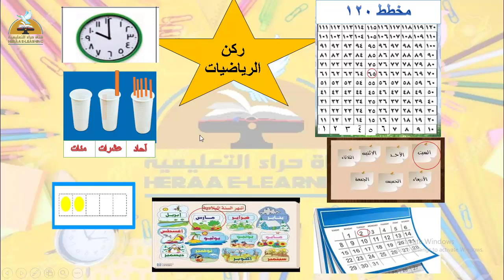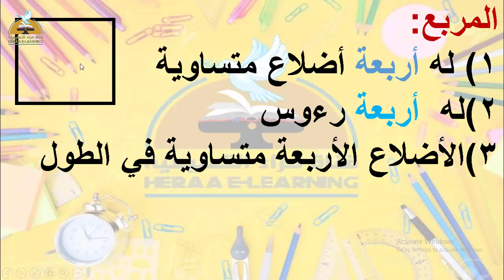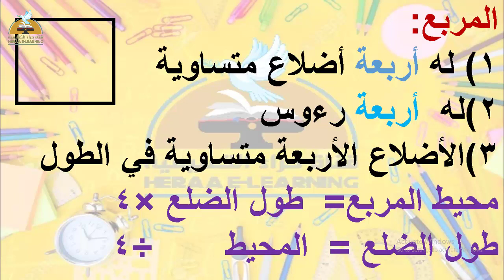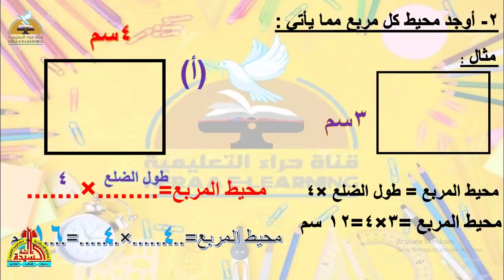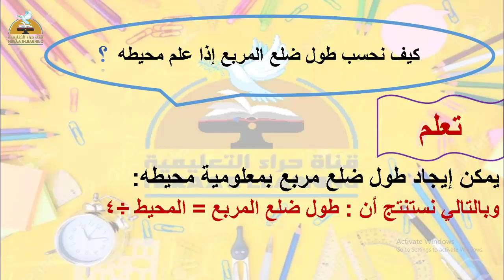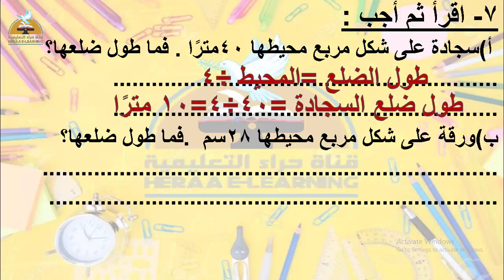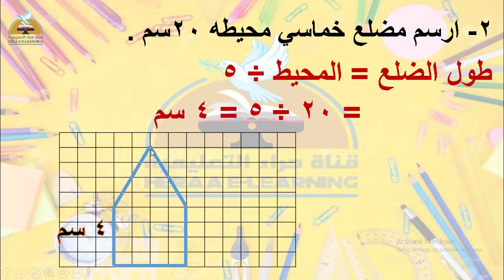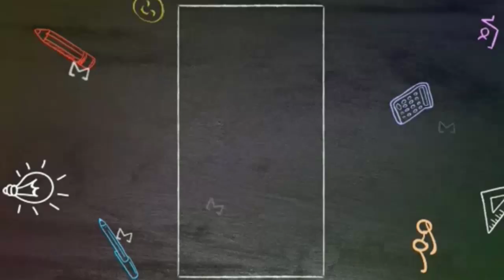محيط المربع - رياضيات - ثالثة ابتدائى#قناة_حراء_التعليمية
محيط المربع - رياضيات